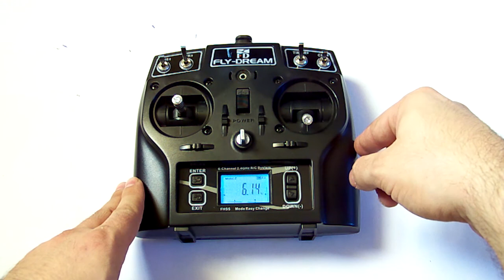Fly-Dream F6TB Alarm przepustnicy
Test nadajnika Fly-Dream F6TB dla ABC-RC.pl
Demonstracja działania alarmu przepustnicy